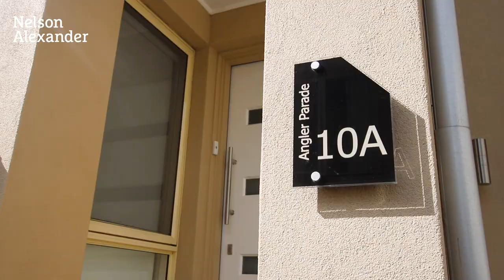10A Angler Parade, Ascot Vale For Sale by John Matthews of Nelson Alexander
John Matthews on 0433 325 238

In an exclusive Whiskey Hill cul-de-sac opposite the leafy environs of Riverside Golf Course, this contemporary townhouse (one of only two) provides an outstanding lifestyle of quality, versatility and inner-urban practicality. Impressive in every aspect, the home's feature-packed interior comprises three generous bedrooms (all with built-in robes), stylish master ensuite, main central bathroom and guest powder room (third WC) - all with stone-top vanities. Add to this a spacious open-plan living/dining area complemented by a stone-bench kitchen complete with breakfast bar, tiled splashbacks, Blanco cooking appliances and Asko dishwasher. Other highlights include ducted heating and split-system a/c, solid hardwood floors, laundry and under-stair storeroom. Step outside to a wonderfully private courtyard complete with al-fresco entertaining area, built-in BBQ with bar fridge, extensive decking and established gardens, plus a front balcony with golf course views, vast under-deck storage space, gate to River Avenue behind and remote-control double garage. Low-maintenance perfection with a location to match, it's also close to a riverside bike path (all the way to the CBD), public transport, local primary schools, as well as Flemington Racecourse, Melbourne Showgrounds, popular cafes and shopping precincts.